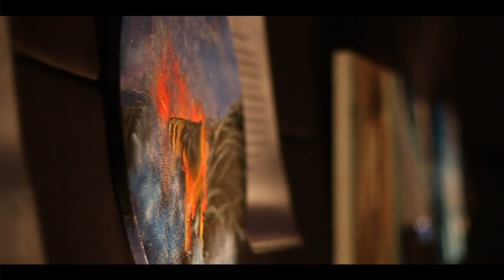Janfest 2020: Aftermovie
Over the course of two days, Janfest 2020 enthralled our audience and successfully upheld everything we, at the Indian Music Group, stand for. This, our aftermovie, is a testament to the splendor of Janfest and the dedication of our workforce. Thank you all for a successful Janfest 2020, and we hope to see you again next year!